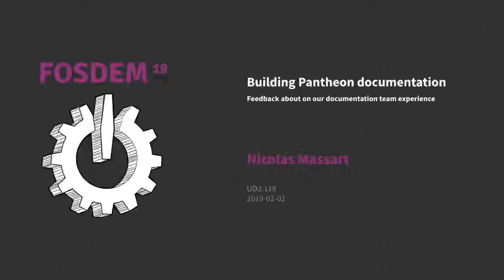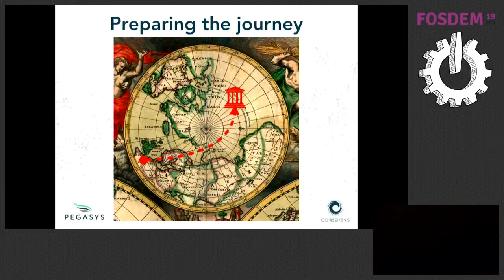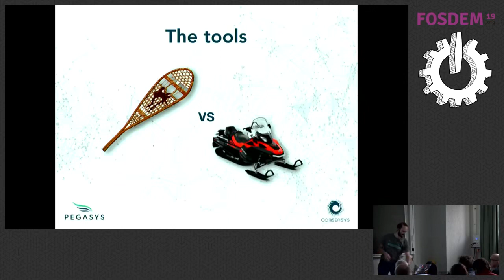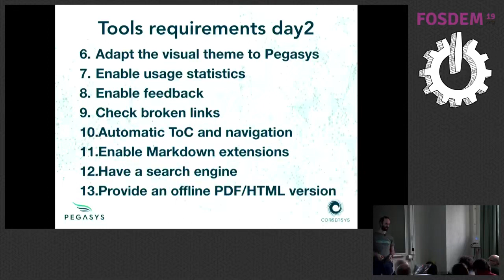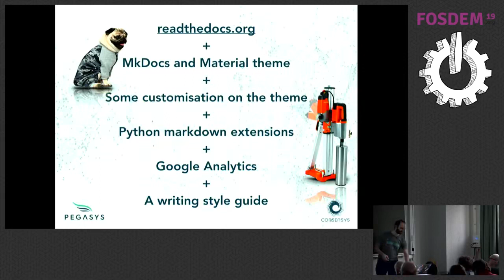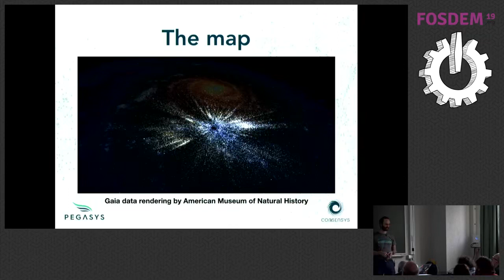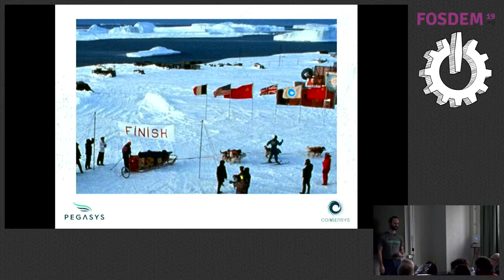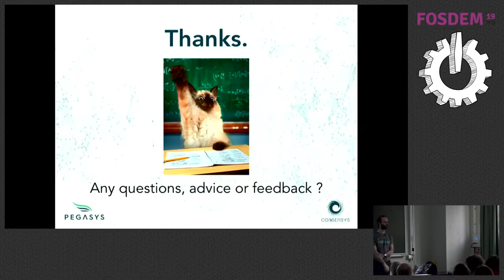Building Pantheon documentation Feedback about on our documentation team experience